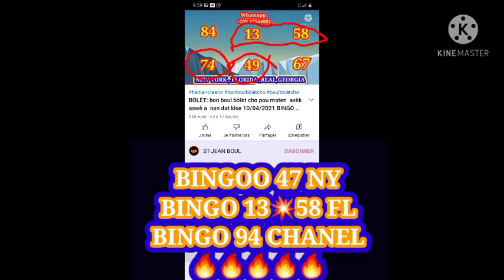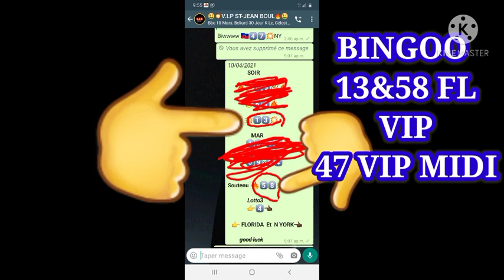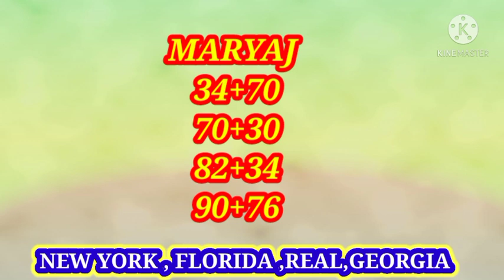BOLET:men boul bòlèt ki cho pou tiraj 11/04/2021 BINGO1️⃣3️⃣5️⃣8️⃣FL 4️⃣7️⃣NY MIDI 4️⃣9️⃣NY SOI🔥💯💥🇭🇹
Bonjour Bonsoir

Je suis Jean-Luc un jeune haïtien 🇭🇹

abonné vous à ma chaîne YouTube 👍💟

St-jean boul se yon chanèl ki kreye pou edew genyen nan lotri bòlèt chak jou nou bay boul nan tout tiraj new york ,florida ,new jesey'texas,georgia, tennessee se pou sak fè depiw se AMATÈ bòlèt se abone avk CHANEL la pouw ka toujou jwenn boul kap soti yo nou se yon staff k'ap travay  pou baw yon bon bagay ou konnen bagay yo se probabilite yo ye n'ap fè tout nou konnen poun fè w souri🙂😊

merci:

ABONNÉ✅✔

COMMENTER ✅✔

 Boul Bolet pou Tout tiraj NEW  YORK  FLORIDA REAL ECT...
Boul sa Yo Probable Pou tiraj matin et soir siw Anvi Jwe Bòlèt ou ka  Jwe avek nou PA BLIYE ABONE AVEK CHANEL LIKE VIDEO YO EPI PATAJE KOMANTE NAP KONTINYE BAY BÒLÈT CHAK JOU POUW KA JWENN BAGAY POU MET NAN PÒCH OU MERCI TOUT MOUN 💥💥